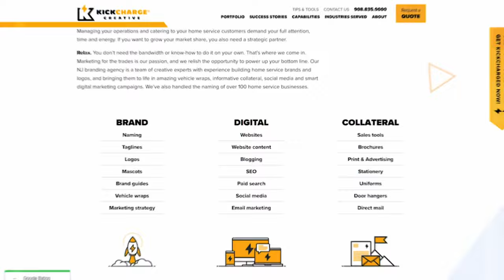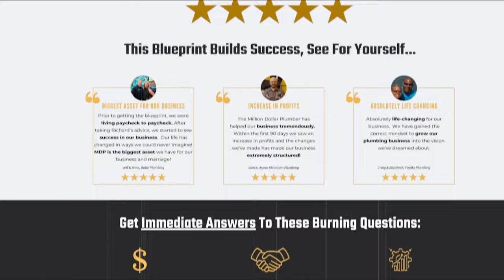Why Flat Rate Pricing is Better for Plumbers (And Clients)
In this video, we explore why flat rate pricing is a game changer for plumbers and their clients. As a plumbing business owner, understanding effective pricing models can significantly enhance your profitability and customer satisfaction. We dive deep into the advantages of flat rate pricing, including how it simplifies plumbing job costing and provides transparency for clients.

If you're looking to grow a plumbing business or starting one from scratch, mastering pricing strategies is essential. We share invaluable plumbing business tips that can help you establish a strong foundation and develop effective business plans. Whether you're a master plumber or new to the industry, adopting a flat rate pricing model can lead to better client relationships and improved service delivery.

Join us as we discuss practical advice that can help you thrive in the competitive home service business landscape. With the right business mindset and strategies, you can achieve plumbing growth while providing exceptional value to your clients. Don't miss out on learning how to elevate your plumbing business with flat rate pricing! Tune in now!

🔸 FREE Million Dollar Pro Blueprint to learn how to build a secure and profitable plumbing business to make more money and live a life you love.

🔸 JOIN the Million Dollar Plumber Success Academy where I teach you the BUSINESS of plumbing.

→ Get Google Verified with SearchKings, a Google Premier Partner and get The Million Dollar Pro discount.
→ Meet your new favorite everyday clothing. Barbell apparel is inspired by athletic wear and built by athletes. Every day clothing designed and engineered to keep you moving and feeling great. Built for whatever your day demands, and backed by an unrivaled 365 day guarantee.
→ Save $500 On A Logo/Vehicle Wrap Package With Million Dollar Pro Discount!  KickCharge Creative is a team of creative experts with experience building brands and bringing them to life in amazing vehicle wraps, informative collateral, powerful web design, and smart digital marketing campaigns.